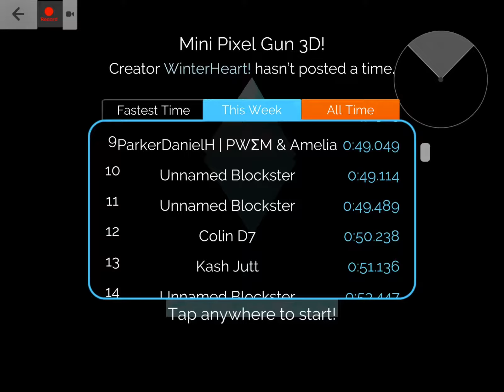[Blocksworld Creations] Mini Pixel Gun 3D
Mini Pixel Gun 3D
The name of this great game is 'Mini Pixel Gun 3D', why not try it out?
The app, 'Blocksworld' is only available on IOS and Android, the app is free.